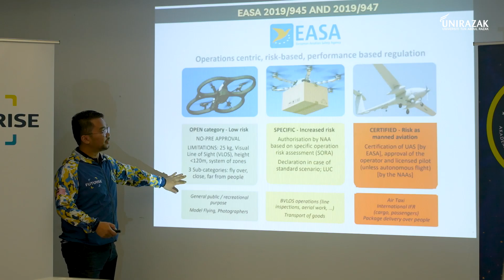Drone Hero by Futurise and Aksadron at Rekascape, Cyberjaya.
UNIRAZAK students soared to new heights at the Drone Workshop hosted by Futurise and led by Aksadron at Rekascape, Cyberjaya.

From mastering the art of drone flying to earning their drone certificate and license, our students are now equipped to explore the skies and beyond.

Thank you to Futurise and Aksadron for organising such an incredible event. Your support is pivotal in shaping the future of innovation! ✨

Flexible. Accessible. Central.